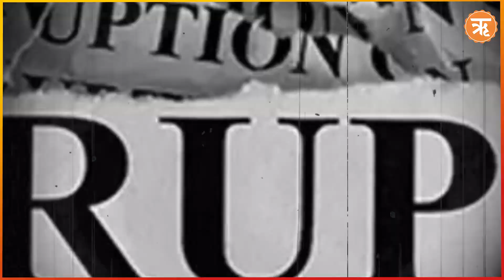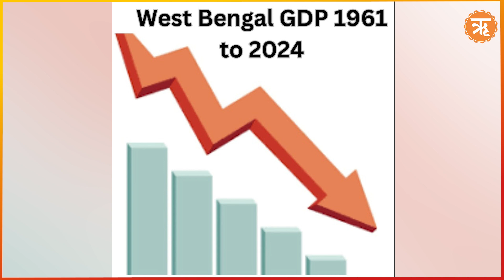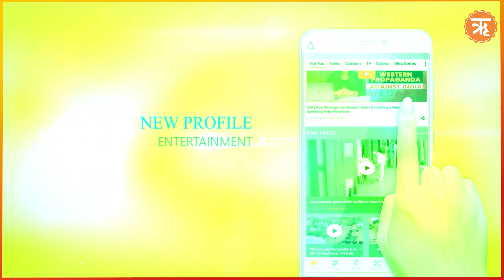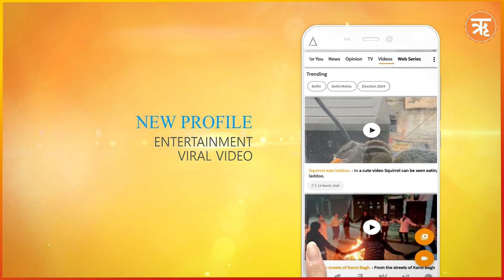पश्चिम बंगाल में कानून व्यवस्था ध्वस्त, अर्थव्यवस्था बेहाल और भ्रष्टाचार चरम पर Ritam Hindi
पश्चिम बंगाल में कानून व्यवस्था ध्वस्त, अर्थव्यवस्था बेहाल और भ्रष्टाचार चरम पर

आरजी कर मेडिकल कॉलेज में महिला डॉक्टर से रेप और हत्या के बाद से पश्चिम बंगाल उबर ही रहा था कि अभी एक और मामला रेप का सामने आ गया है। ये दर्शाता है कि पश्चिम बंगाल में कानून व्यवस्था कितने निचले स्चर पर पहुंच गया है। और कानून व्यवस्था ही नहीं ममता बनर्जी का बंगाल, अर्थव्यवस्था के मामले में भी खस्ता हो गया है। इतना ही नहीं, राज्य में भ्रष्टाचार भी चरम पर है- जिससे बंगाल हर क्षेत्र में हर मायने में गर्त में जा रहा है।